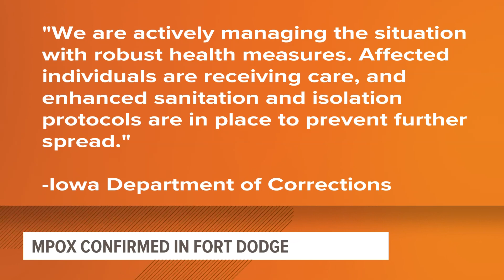Iowa Department of Corrections confirms mpox detection in Fort Dodge prison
The Iowa Department of Corrections did not specify how many people contracted the disease, or if the affected persons are inmates or staff.